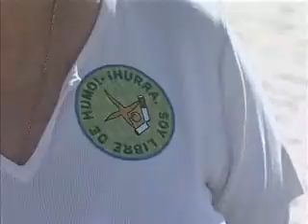MILLÓN DE PASOS.wmv